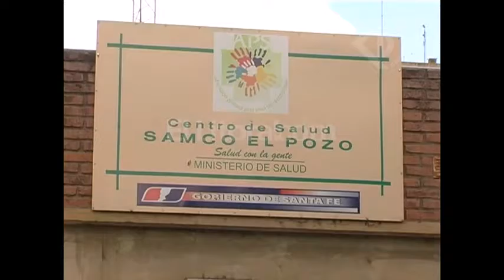DENUNCIAN FALTA DE MEDICAMENTOS EN EL CENTRO DE SALUD DE BARRIO EL POZO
ANALIA PUNTILLO –  ATE

SIGUE EL RECLAMO POR EL SUPLEMENTO APS EN CENTROS DE SALUD

ALEJANDRO ESQUIVEL – ATE